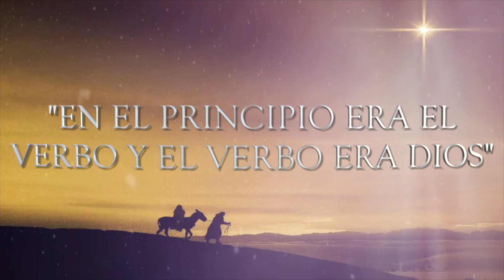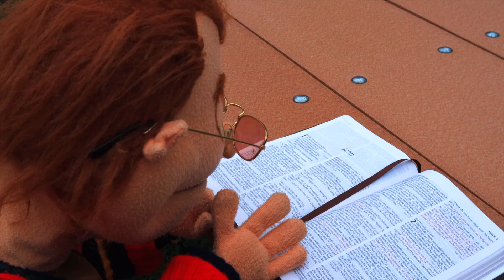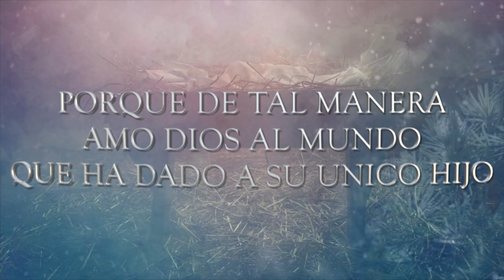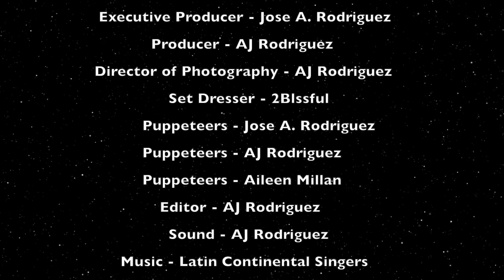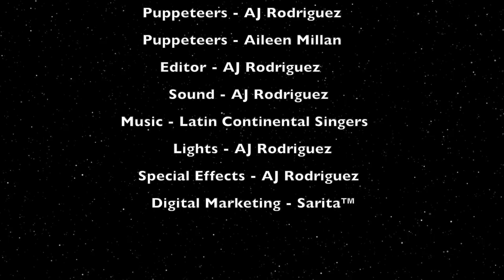✨ "El Final del Principio" ✝️ Video Musical 🎶 con Titeres🎄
Director - AJ Rodriguez.
Production Company - Los Soldaditos
Executive Producer - Jose A. Rodriguez
Producer - AJ Rodriguez
Director of Photography - AJ Rodriguez
Set Dresser - 2Blssful
Puppeteers - Jose A. Rodriguez
Puppeteers - AJ Rodriguez
Puppeteers - Aileen Millan
Editor - AJ Rodriguez
Sound - AJ Rodriguez
Music - Latin Continental Singers
Lights - AJ Rodriguez
Special Effects - AJ Rodriguez
Digital Marketing - Sarita™

🙏🏼🙏🏼🙏🏼¿Quieres plantar una semilla en nuestro ministerio? Tu ayuda será bien recibida y usada sabiamente. Haz tu aportación en

•••Would you like to plant a seed in our ministry? Your help will be well received and used wisely.

Nuestra Marca de Camisetas y Accesorios /Our T- Shirt and Accessories Brand
Hace algún tiempo, Dios puso en nuestros corazones la idea de lanzar nuestra marca de ropa y accesorios. Seleccionamos versículos bíblicos y frases que han sido significativos para nuestras vidas. Así nació la marca 2Blssful.

Cuando usted haga su compra estará sembrando una semilla en nuestra MISIÓN de compartir el Evangelio con los niños y las familias.

Consigues también nuestra marca en Amazon. Hacemos envíos internacionales.

¡Gracias por su apoyo a nuestro Ministerio con la Niñez!
While back, God placed in our hearts the idea of launching our apparel y accessories  Brand. We selected Bible verses and phrases that have been meaningful to our lives. This is how the 2Blssful brand was born.

Your purchase will be a seed sown into our MISSION of sharing the Gospel with children and families.

Visit our online store today: 2blssful.com

“Thanks for supporting our Children’s Ministry!”

No olviden que nosotros Los Soldaditos Ofrecemos Presentaciones de Títeres, Manualidades y Juegos con Propósito y Actividades Interactivas.

También ofrecemos Capacitaciones para Maestros de Niños. Algunas de ellas son…

-Herramientas para Construir un Ministerio de la Niñez Efectivo
-Artes Creativas
-Uso de Títeres en la Clase
-Evangelización de la Niñez
Entre otras…

 Nuestras presentaciones son Evangelísticas y Profesionales con Títeres, Efectos de Luces, Utilería y Artes Creativas.

Viajamos en y fuera de Florida, Estados Unidos.

 USTED PUEDE SER PARTE DE ESTE PROYECTO

Nuestro Ministerio Necesita su Ayuda para seguir llevando el mensaje del Amor de Jesús y de Valores.

CREDITOS
ADVERTENCIA

Toda la música y canciones utilizadas en este video tienen la autorización de uso total y parcial por sus autores e intérpretes: Latin Continental Singers

CREDITOS:
All the visuals in Video are thanks to:
The Church of Jesus Christ of Latter-day Saints